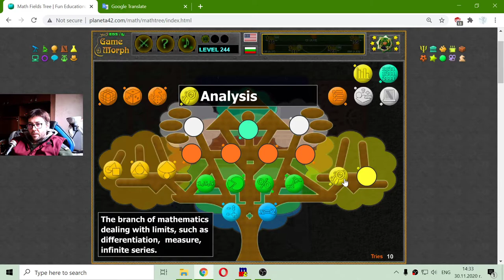The Study of Mathematics - Interactive Maths Lesson 🧮🎥🎓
Fun educational video about the main subjects and branches of the Mathematical science. Suitable for online lessons, interactive classes and exciting homework.